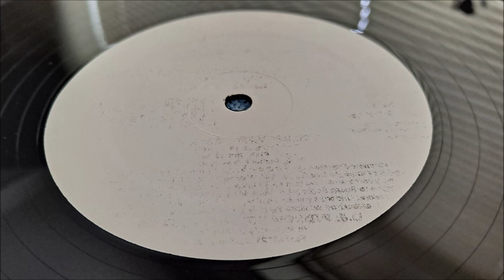Eurogroove - Move Your Body (Mix 2)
This is my white label copy of this below, which is currently not listed on discogs